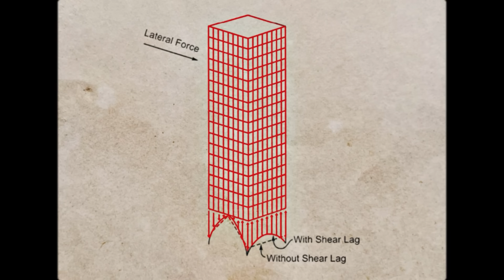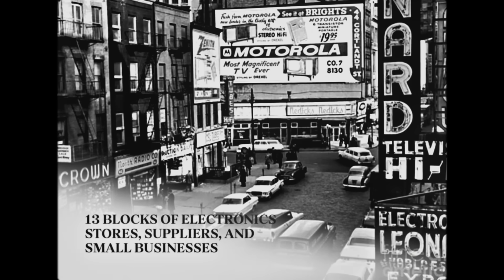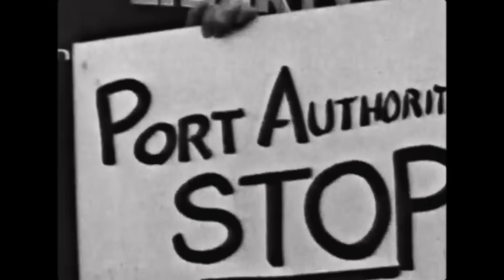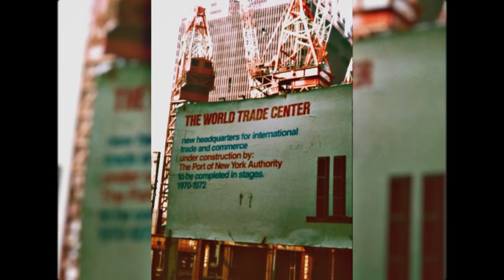How the Twin Towers Were Built — And Why No One Talks About It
In the heart of Manhattan stands the ghost of an engineering revolution so radical it defied every law of skyscraper construction – the Twin Towers.

This documentary uncovers the shocking truth of how political ambition and engineering impossibility collided to create the world's most controversial buildings, structures that used half the steel of normal skyscrapers yet soared higher than anything before them.

From Minoru Yamasaki, an architect terrified of heights who designed the tallest buildings on Earth, to the destruction of an entire neighborhood called Radio Row where 30,000 workers lost their livelihoods for an untested experiment.

Discover how the Rockefeller family wielded unlimited political power to force the future into existence, turning Lower Manhattan into a massive laboratory for revolutionary tube-in-tube construction that every structural engineer said was suicide.

Experience the harrowing reality of building with steel thinner than your smartphone, windows that held up the structure, and floors that swayed 12 feet in the wind.

This isn't just the story of two buildings – it's the story of what happens when the impossible becomes inevitable, when engineering orthodoxy crumbles before political will, and when America's greatest architectural gamble cost $900 million to prove that normal wasn't good enough.

Beyond the engineering marvel lies a deeper question: in our safer, more cautious world, have we lost the courage to attempt the impossible?
Join us for a journey through the world's largest structural experiment, where revolutionary design came at revolutionary cost, and discover why no one has ever dared to build another Twin Tower.